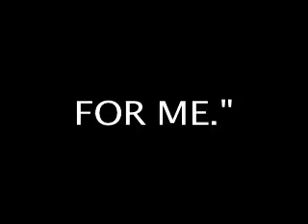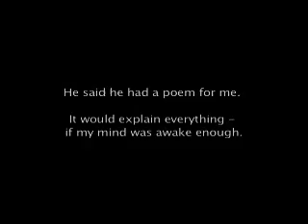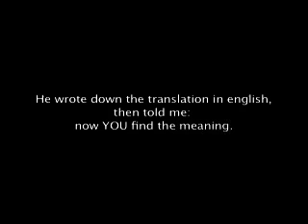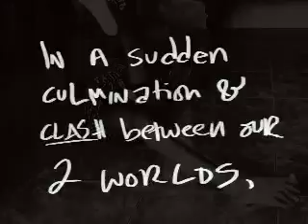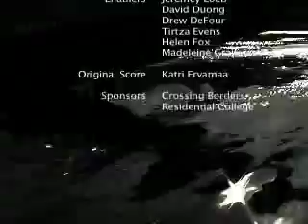Vietnam: 3 short poems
Three takes on Vietnamese culture and society today.

Filmed and edited by Isabelle Carbonell.
Izaca Productions